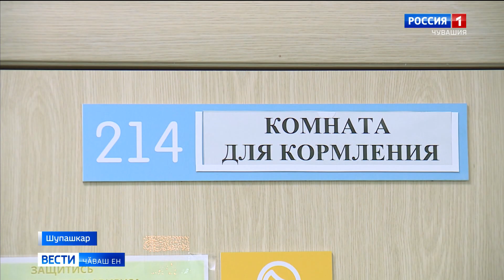Тӗп хулари ача-пӑча клиника больницинче пӗчӗк пациентсене инҫет мелӗпе йышӑнаҫҫӗ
Стационарта чир шала каясран тӑхтамасӑр сиплемелли пациентсене кӑна йышӑнаҫҫӗ, поликлиникӑра медосмотр ирттермеҫҫӗ.